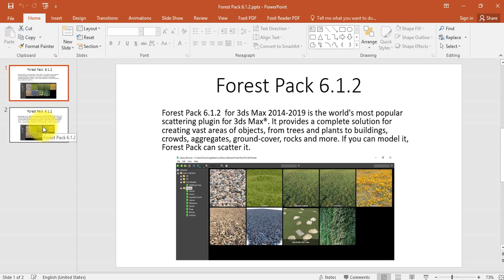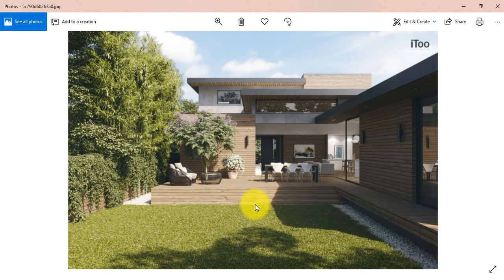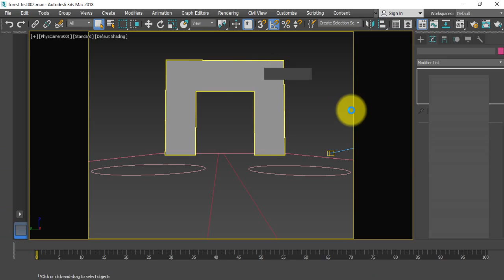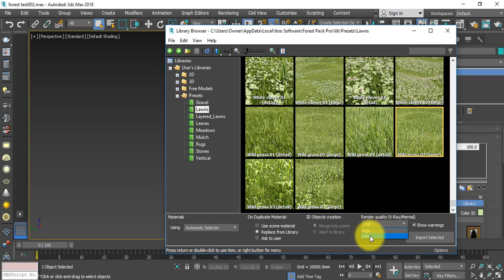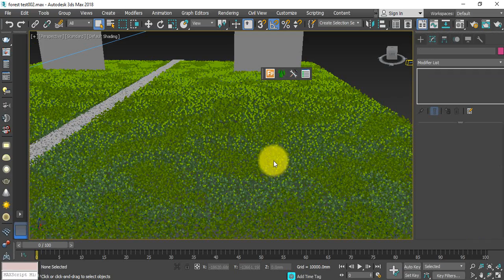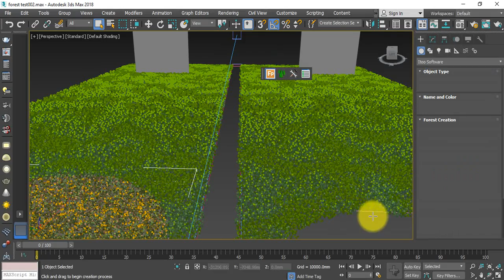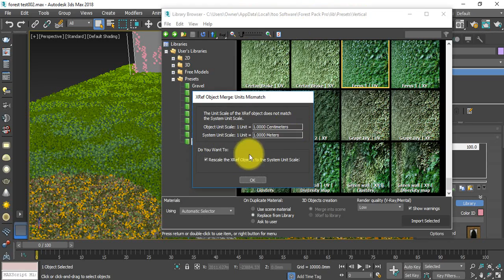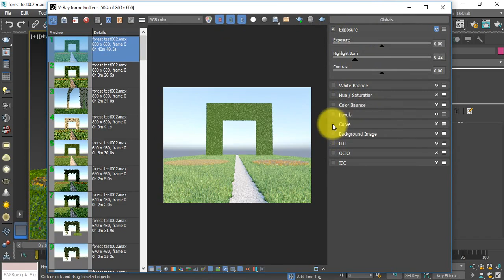3ds max Forest Pack 6 1 2 basic training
3ds Max video learning and team telegram Discussionត្រឺមតែ35$ សំរាប់មួយមុខ។
-ប្អូនៗនឹងទទូលបានមេរៀនcorona render 5 For 3Ds Max 2021
-ប្អូនៗនឹងទទូលបានមេរៀនV-Ray For 3Ds Max 2018

3ds max from Cambodia, since 2001, for beginner, modeling and rendering, vray, corona render, many plug-in, script.
Advertise Video Option2 Modern Villa Corona Render 3Dsmax
Advertise Video Of 3Dsmax Vray For Bed Room
Advertise Video Modern Villa Corona Render 3Dsmax
3ds max basic tutorial
3Dsmax Training Glasses Modeling For Basic
5 Vfx Studio Using 3dsmax
3ds max modeling lath modifier list